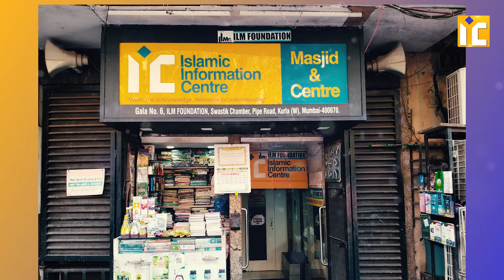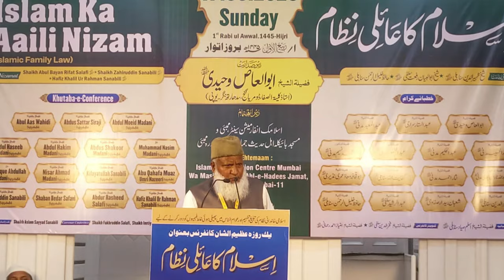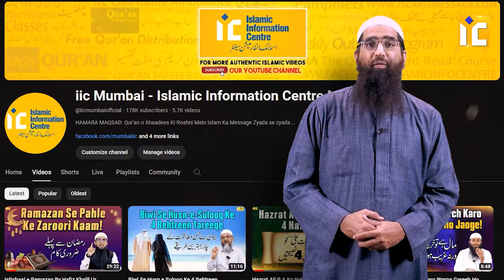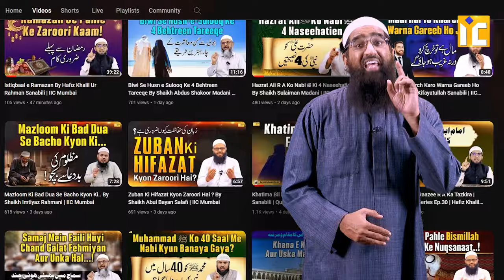Aaiye Is Ramazan Islamic information Center Se Fayda Uthaein By Zaid Patel | IIC Mumbai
Bank Account Details:
ILM FOUNDATION
ICICI Bank
Savings account
IFSC CODE-ICIC0001028

Aaiye Is Ramazan Islamic information Center se Fayda Uthaein IIC Mumbai Activity Report 2024 Zaid Patel